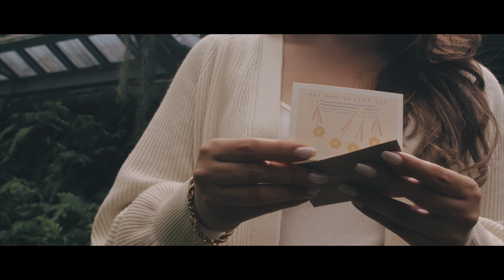Alexandra & Kushagra (Engagement Film)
Z Cam E2-S6
Sigma 18-35mm F1.8
SmallRig Z Cam Cage
SmallRig Z Back Module
SmallRig Quick Relase Wooden Grip
SmallRig SSD Mount Bracket
SmallRig Top Handle Grip
SmallRig Mini V-Lock Kit
SmallRig Lightweight Matte Box
Reytric V-Mount Battery
Kondor Blue Z CamE2 Flagship Cable Pack
Fuji XT3
SmallRig Fuji XT3 Cage
Atomos Shinobi 5-Inch HDMI 4K Monitor
DJI Ronin-S Gimbal
Evecase Backpack